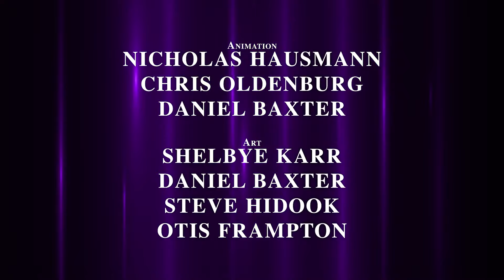Captain America เอามณีไปคืนได้อย่างไร (พากย์ไทย)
Youtube Partner: Freedom

งานอาจจะไม่ค่อยดีนะครับกำลังฝึกพากย์กันอยู่
สารมารถติชมได้นะครับ
ช่วยติดตามเราเพื่อเป็นกำลังใจนะครับ

ช่องทางบริจาคเงินสนับสนุน